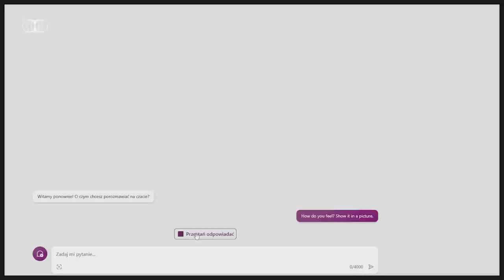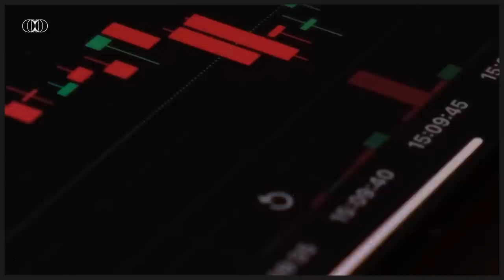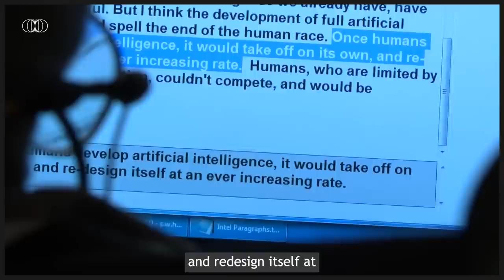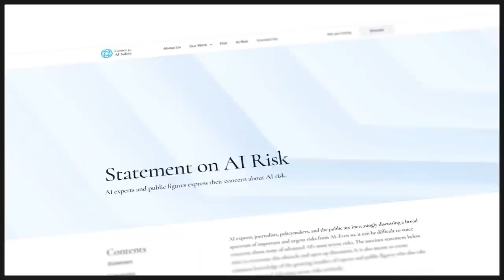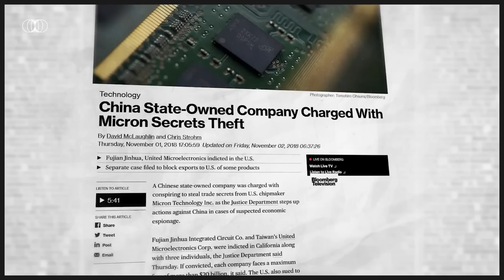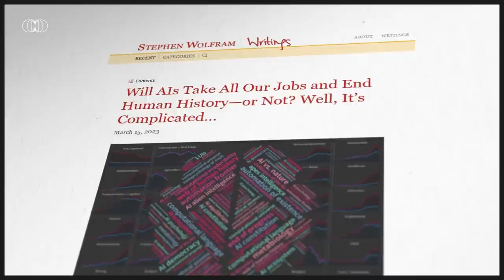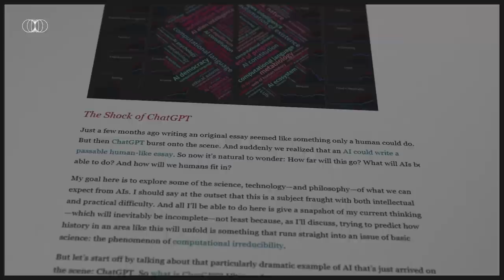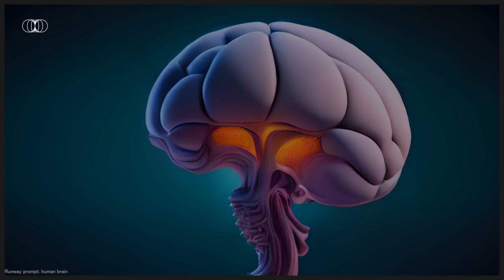AI Origins. Will It Kill Us Or Save Us?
Research & analysis: Hubert Walas
Video production: Hubert Walas
Voiceover: Hubert Walas